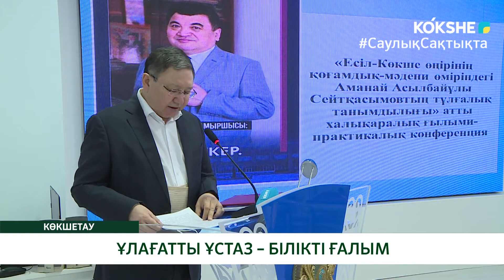ҰЛАҒАТТЫ ҰСТАЗ – БІЛІКТІ ҒАЛЫМ